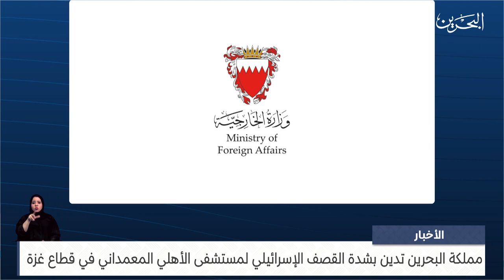البحرين مركز الأخبار : مملكة البحرين تدين بشدة القصف الإسرائيلي لمستشفى الأهلي المعمداني في قطاع غزة